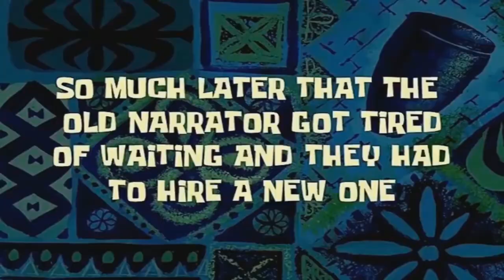Acá en la Central: Ep. 124 “ Dale click si quieres saber el chisme 😱 ”